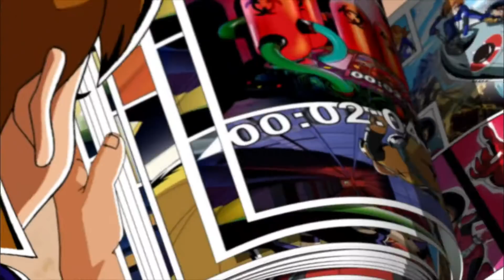The Amazing Spiez - Series 2, Episode 20 🕵 Operation: Scary Jerry (Part 2)